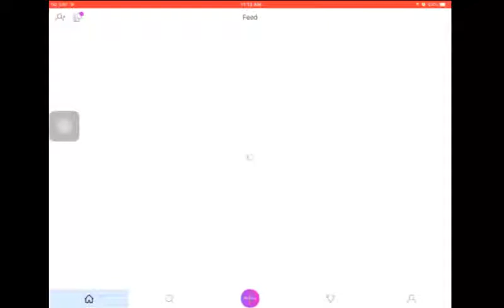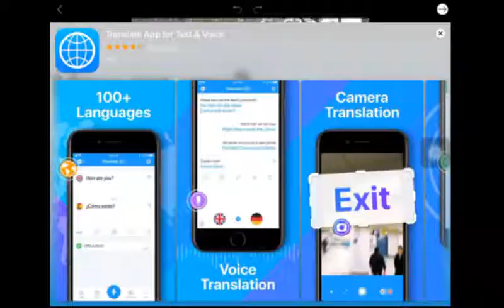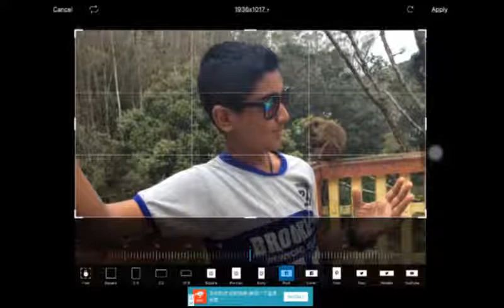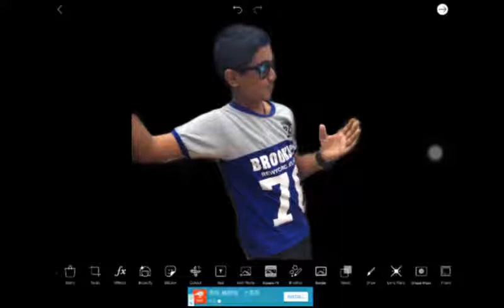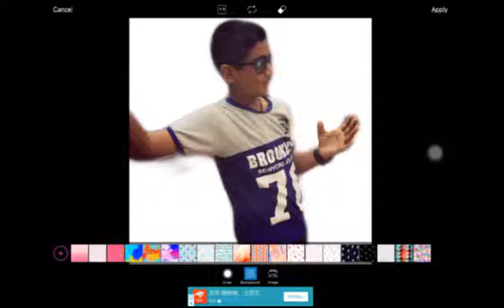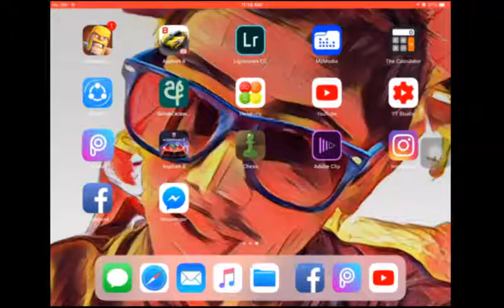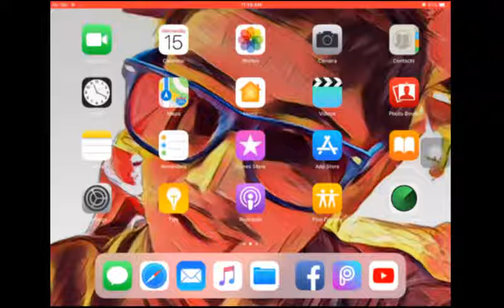How to remove a photo Background on mobile pics art